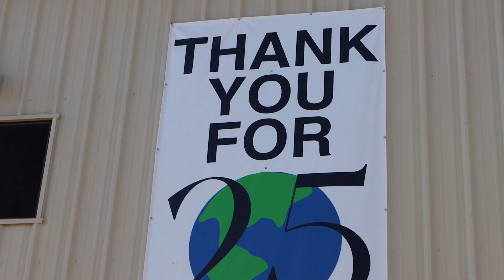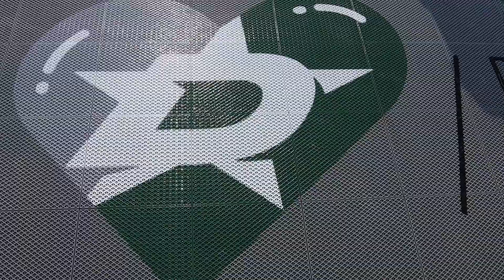Youth World Celebrates New Sport Court with Dallas Stars, Energy Transfer, Pro Players Foundation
It was great seeing all of the smiling faces as kids played ball hockey for the first time on the new multi-sport court at Youth World. Energy Transfer is glad to co-sponsor with the Dallas Stars Foundation and Pro Players Foundation to provide this safe space for kids in south Dallas.